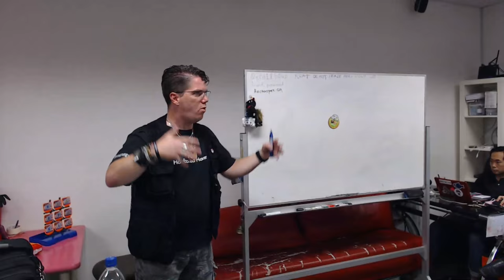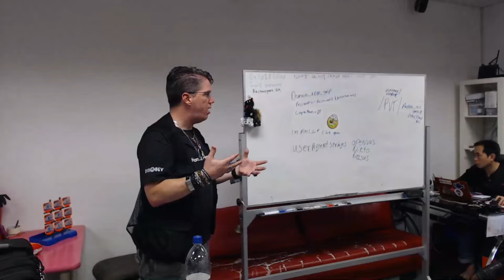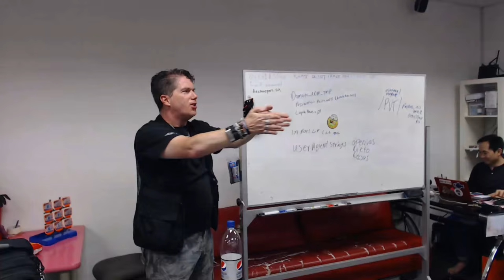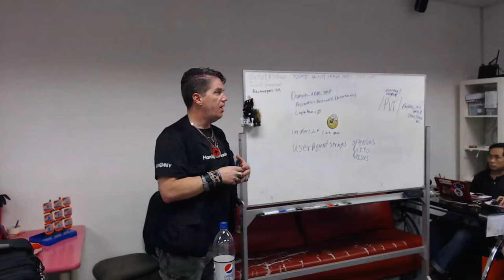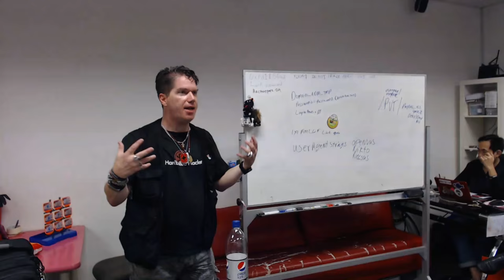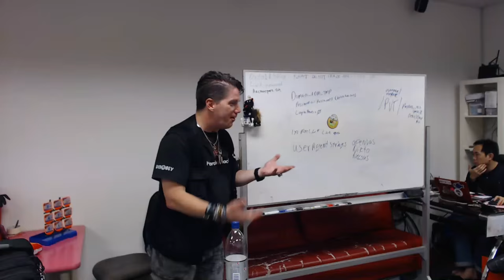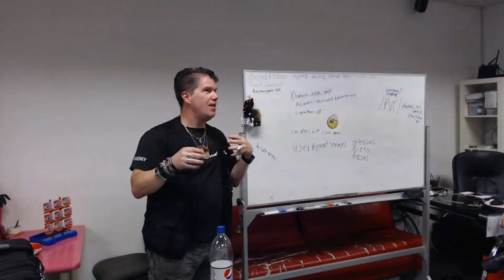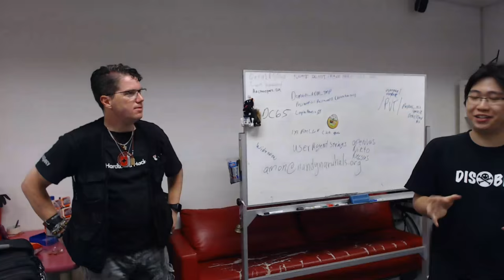Starting a DEF CON Group in Singapore - HackerspaceSG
Speaker: Jayson E Street

Come meet Jayson E Street, author of the book “Dissecting the hack: The F0rb1dd3n Network” plus creator of the He has also spoken at DEFCON, DerbyCon, UCON & at several other ‘CONs & colleges on a variety of Information Security subjects.